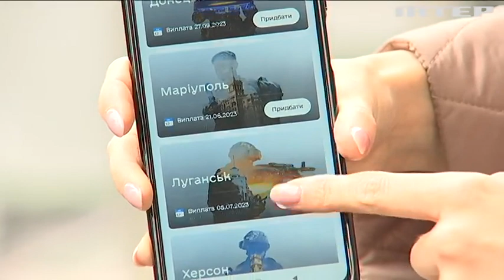В Україні набувають популярності військові облігації: чому вигідно інвестувати в Перемогу